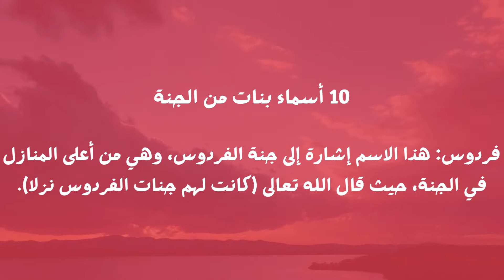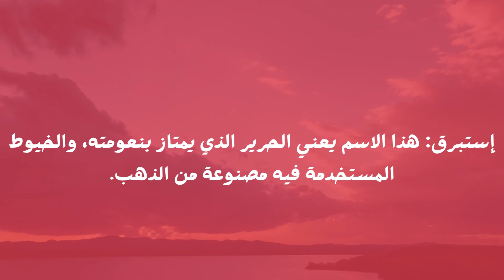10 أسماء بنات من الجنة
10 أسماء بنات من الجنة
فردوس: هذا الاسم إشارة إلى جنة الفردوس، وهي من أعلى المنازل في الجنة، حيث قال الله تعالى (كانت لهم جنات الفردوس نزلا). سلسبيل: هذا الاسم يعني الماء الذي يمتاز بجمال طعمه وعذوبته، وقد صرح الله تعالى: (عينا فيها تسمى سبيلا). أفنان: تم ذكر هذا الاسم في القرآن أيضا في قوله (ذواتا أفنان)، وهو يعني المكان الذي يوجد به خير. تسنيم: هذا الاسم يعني عيون الماء الذي تتواجد في الجنة، وقد وردت في قوله تعالى (ومزاجه من تسنيم). كوثر: وهو عبارة عن مجرى من الماء ويتواجد في الجنة ويمتاز بلونه الأبيض بياض ناصع، ويمتاز أيضا بالطعم الأجمل من العسل. تم ذكره في القرآن الكريم من خلال قوله (إنا أعطيناك الكوثر). سجود: يقصد بهذا الاسم الخشوع لله عز وجل، كما أنه به وصف سجود العبد عند الصلاة. سندس: وهو من الأسماء المؤنثة الفارسية، وهو من أنواع الثياب الخضراء وذكر في القرآن من خلال قوله تعالى (ويلبسون ثيابا خضرا من سندس وإستبرق). جنان: من الأسماء المؤنثة العربية وهو الجمع لكلمة جنة. حور: هذا الاسم يعني الفتاة التي تمتاز بجمالها حيث لون بشرتها ذات البياض الناصع والعين شديدة السواد. لكن البعض يعتقد أنها يقصد به الحور العين وهي التي سيكافأ بعض الرجال بها في الجنة. إستبرق: هذا الاسم يعني الحرير الذي يمتاز بنعومته، والخيوط المستخدمة فيه مصنوعة من الذهب.